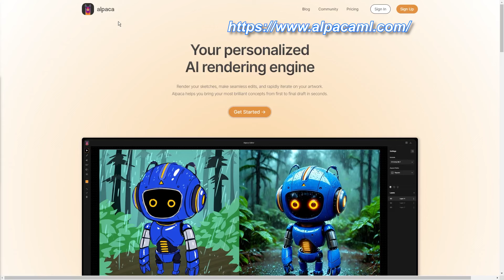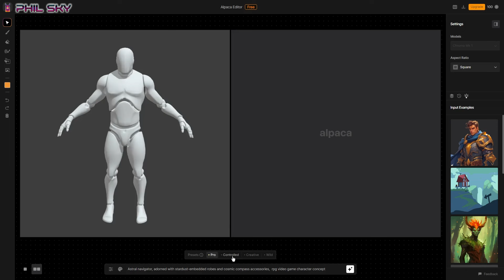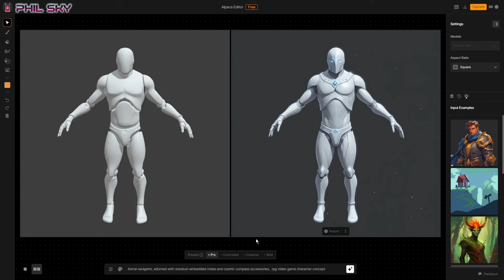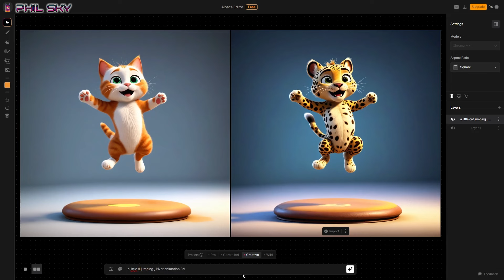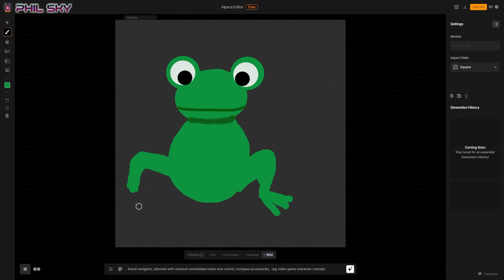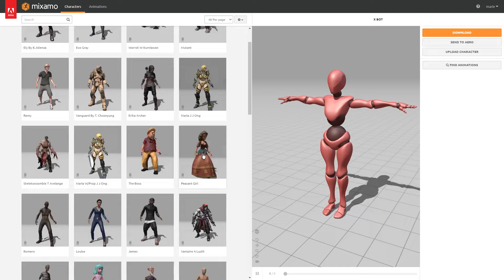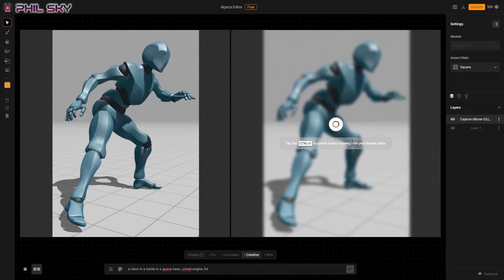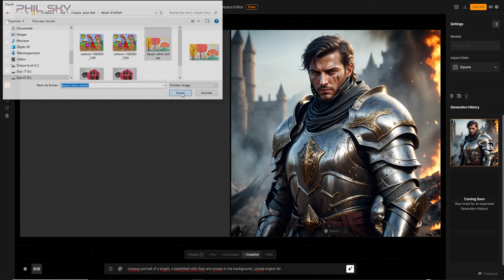ALPACA : FAITES 100 SUBLIMES IMAGES GRATUITES PAR JOUR AVEC CETTE IA GRAPHIQUE TRÈS PERFORMANTE !!!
Dans cette vidéo, je vais vous présenter et tester une intelligence artificielle graphique qui va vous permettre de contrôler entièrement le résultat final de vos images. Cette IA va vous aider à générer de superbes images, et cela dans tous les styles.
Pas besoin d'être un super dessinateur pour l'utiliser, car avec quelques trucs et astuces techniques, très faciles à mettre en place, on peut concevoir rapidement de surprenantes Images.
Vous pouvez l'utiliser de différentes manières, elle s'adaptera toujours à votre demande tellement elle est puissante.
De plus, cette IA est très généreuse en crédit gratuit avec un système journalier.

Liste Vidéos "Je teste une IA de Création Graphique"